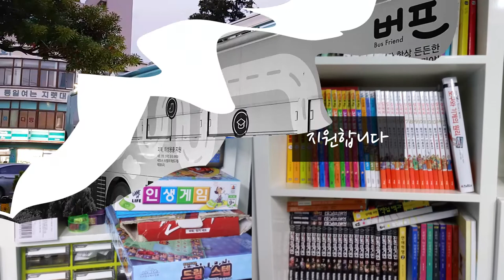제주시일시청소년쉼터 소개영상